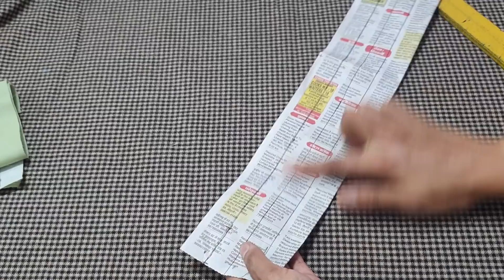Stylish Palazzo Pant Design making | Beautiful Palazzo Design with triangles and patti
My name is Sarabjit Kaur and I post videos of cutting and stitching tutorials that can be made by everyone. You can learn new and trendy neckline designs with me.